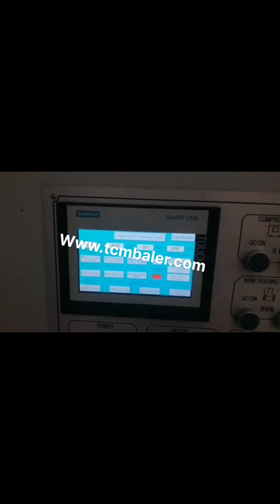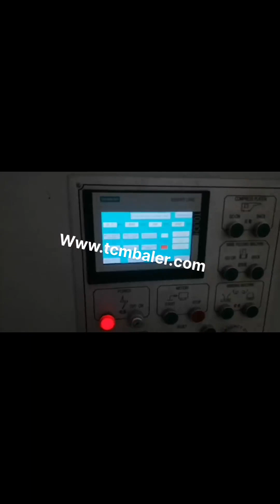operation instruction fully automatic waste paper baler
Waste Paper Baler Machine Denmark, Hydraulic Baler Liberia, The semi, automatic horizontal waste paper baler can meet the packaging capacity of waste paper below 100 tons per day, which is much lower than the price of the fully automatic waste paper baler. Low investment costs, high production efficiency, use processes, and maintenance and repair are all simple. NKW80Q Waste Paper Recycling Baler NKW80Q Waste Paper Recycling Baler Features Photoelectric switch activates baler when charge box is full Fully automatic compress and baling, suitable for large amount material places, after baling it is easy store and reduce the transportation cost. hydraulic baling machine for waste paper scrap plastic 2020, 1, 16Fully automatic Horizontal Baler, The fully automatic horizontal baler is equipped with PLC controller and automatic packing device, which can realize unmanned operation and greatly reduce labor costs, because packing does not need manual packing. Automatic Waste Paper Baler Machine Cameroon, Automatic Equatorial Guinea, There are many different kind of balers which are suitable for baling waste paper. For example, mini baler, mill size baler, heavy duty two ram baler, manual, tie horizontal baler and fully automatic horizontal baler. But fully automatic waste paper baler machine is the most automatic and efficient baling solution. Factory Horizontal Automatic Waste Paper Plastic Argentina, Dominica, It is perfect for recyclers handling large daily amount of soft waste such as cardboard, OCC, popular as cardboard baler or OCC baler,, paper,plastic film, natural fiber, textile waste,soft plastic package,etc. This fully PET bottle baling press machine is our flagship line of horizontal open end baling machines. OCC Paper Horizontal waste paper balers supplier The Nick baler Horizontal automatic Baler is ideal for warehouses and designed for ease of installation, operation and maintenance. The Nick baler Horizontal automatic Baler is built with extra heavy duty construction and is ideal for warehouses and recyclers who deal with large quantities of corrugated and paper, Paper Baling System Poland, Paper Baler System Germany, A single paper baler or large paper baling system will help you to meet different paper baling requirements. Paper baling machine is available in big sizes as well as come in very small size so that it can be placed in different size place. From large fully automatic horizontal paper baling system to single vertical mini paper baler, you decide. China Waste Paper Baler Mozambique, Waste Paper Baler Netherlands, China Waste Paper Baler manufacturers, Select 2020 high quality Waste Paper Baler products in best price from certified Chinese Waste Basket manufacturers, Pvc Paper suppliers, wholesalers and factory on Made, in, China.com Automatic Horizontal Baler Macedonia, Automatic Baler Spain, Sinobaler s fully automatic horizontal baler, ranging from 20 tons to 120 tons pressure force, has a processing power of up to 15 tons per hour. It is perfect for recyclers handling large daily amount of soft waste such as cardboard, OCC, popular as cardboard baler or OCC baler,, paper, plastic film, natural fiber, textile waste, soft plastic package, etc. XTpack Baler Machine Manufacturers Kyrgyzstan, China Paper Yemen, XTpack, as one of the leading baler machine manufacturers in China, exports high quality paper baler machine plastic baler machine with reasonable price., The Diagram of Waste Management Systems in Packaging Industry;, XTpack has more than 10 fully automatic balers installed in Egyptian market, both in leading corrugators and paper, Automatic Baler Mongolia, Horizontal Baler Manufacture India Australia, Advance Hydrau, Tech offering fully automatic baler for waste recycling. This machine works on the concept of automatic technique and used in huge quantity of waste bundling purposes. The machine works on automatic concept and very suitable for Paper, Plastic, Cardboard, OCC waste. Fully